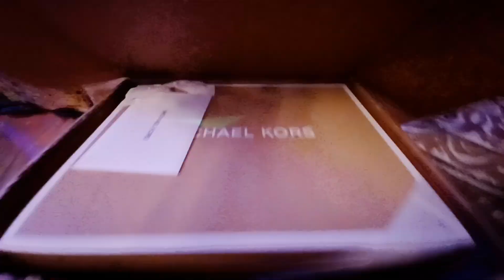MK Shoes Unboxing